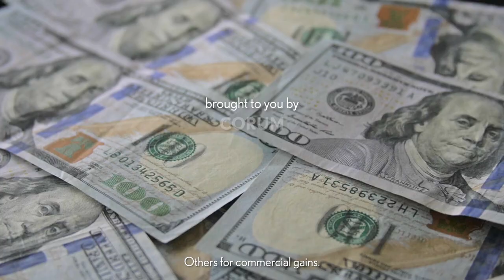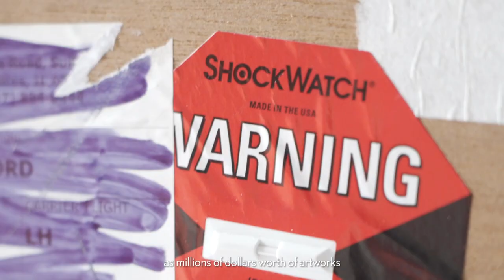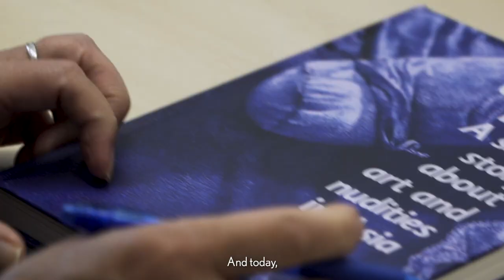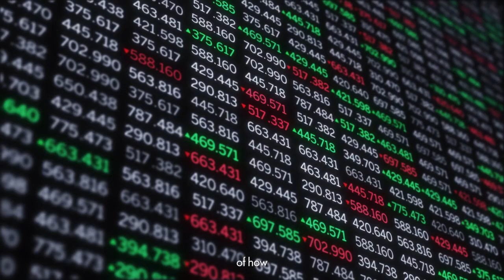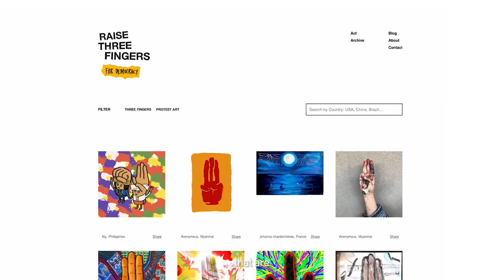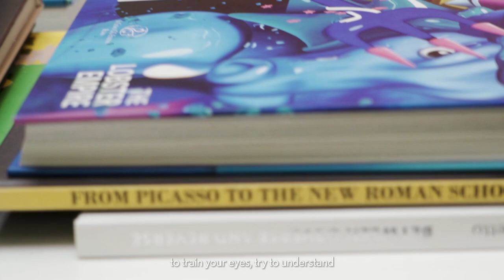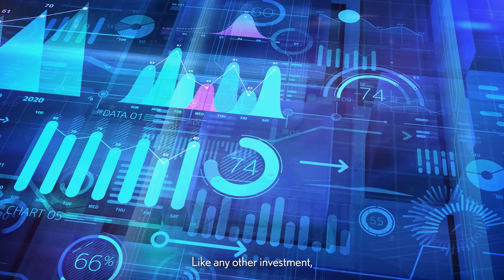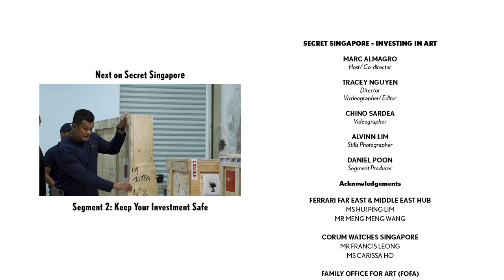"How To Turn A Profit From Art" - Secret Singapore Episode 2: Investing in Art (Segment 1)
In the second instalment of Secret Singapore, we visit two international art galleries, an art consultancy, and an art warehouse for a closer look at investing in art.

Read the full feature of "Secret Singapore: Your Money Where Your Art Is"